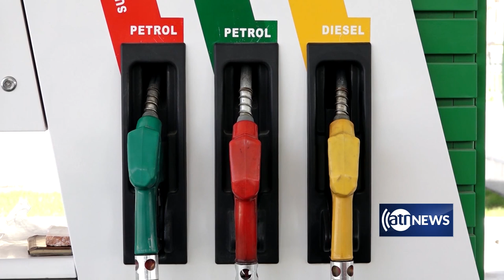Bayat Foundation donates 5,000 liters of diesel to Kabul Ambulance Services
Ariana News and Ariana Television fully support the Bayat Foundation’s initiative to raise funds to provide emergency aid to poverty-stricken Afghans. As official media partners we appeal to you to help provide food essentials to as many Afghan families as possible.